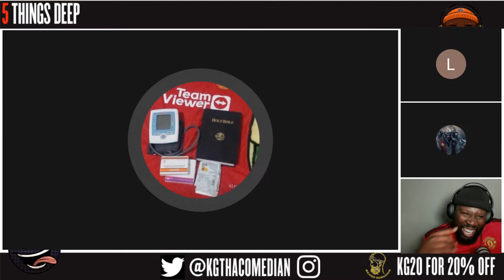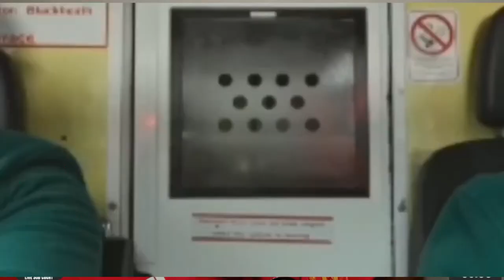Man Utd vs Liverpool | Can We Win? | What Is Your Approach